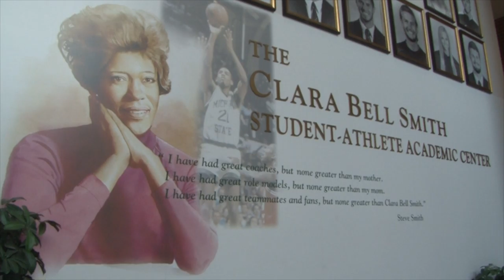Beyond the Paint- Steve Smith- A Loving Legacy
During Steve Smith's rookie season with the Miami Heat, his mother passed away due to gallbladder cancer. To honor her name, Smith dedicated a facility after her at his alma mater, Michigan State University. His mom's legacy will live forever through the Clara Bell Smith Student Athletic Academic Center.